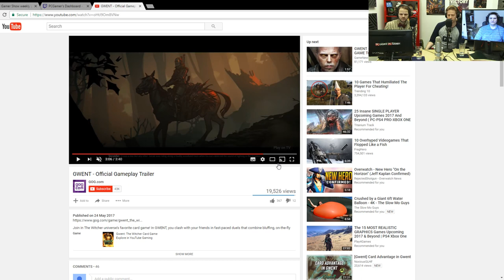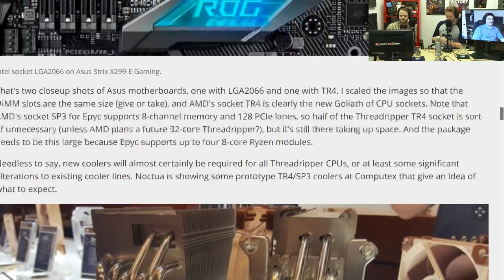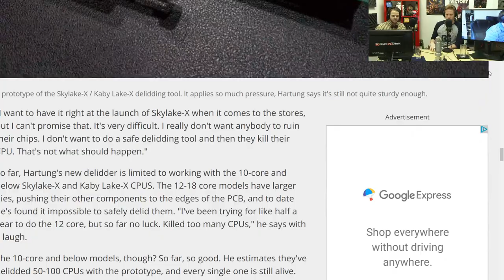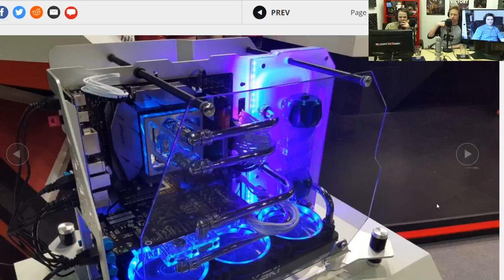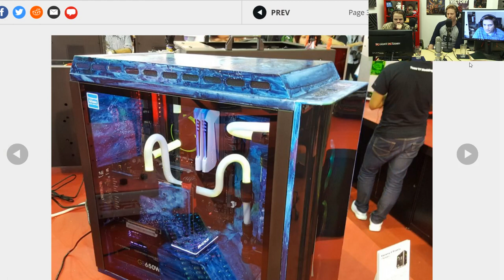The PC Gamer Show - Computex, CPU impressions, and more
The PC Gamer Show is our weekly livestreamed podcast, airing every Wednesday at 1pm Pacific on Twitch. This is the full episode from Wednesday, June 7th, 2017.

This week's topics:
00:04:10 - This week's news includes Steam Direct, cryptocurrency mining, and more.
00:27:50 - We talk about what we've been playing recently.
00:48:42 - Jarred talks about AMD and Intel's upcoming new CPUs.
01:06:57 - Wes tells us about his time at Computex.
01:19:19 - We take your questions from Twitch chat.